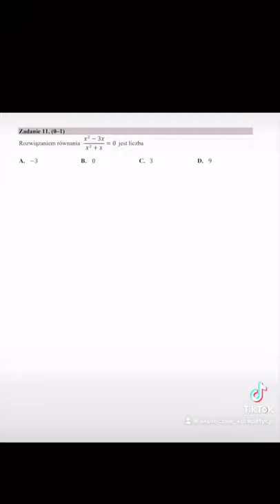Strategie strzelania na maturze z matematyki😎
Poprawka z matematyki 2021